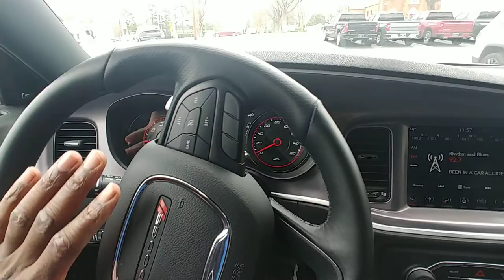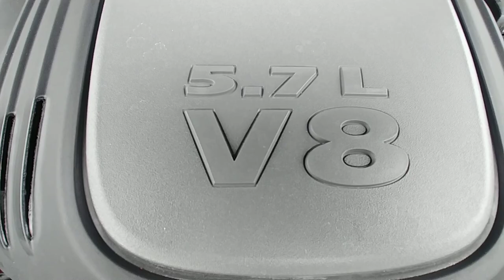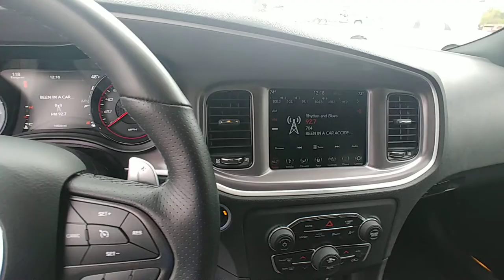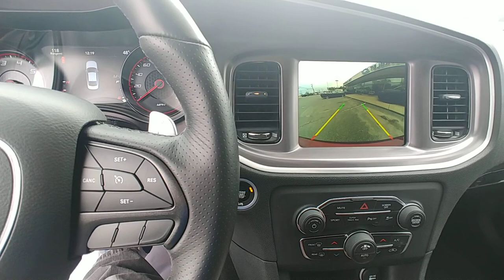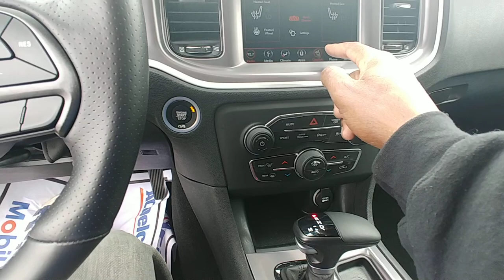2019 Dodge Charger R/T car review 💪 💪😍😍😍